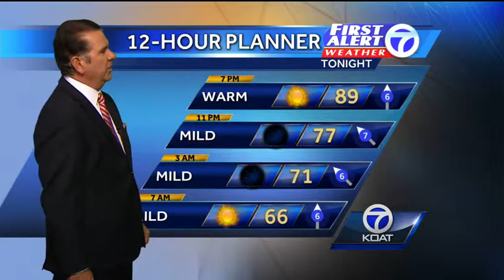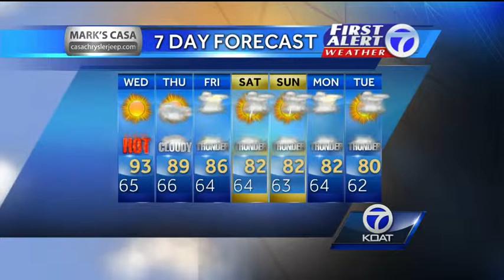First Alert Weather: Sept. 2, 2014